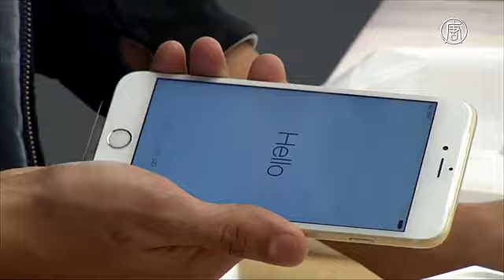В очередях за новыми iPhone стояли не только люди, но и роботы (новости)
В очередях за новыми iPhone стояли не только люди, но и роботы. 25 сентября начались официальные продажи новых айфонов 6s и 6s Plus. Пока только в 9 странах мира. Это Австралия, Канада, Китай, Франция, Германия, Япония, Новая Зеландия, а также Пуэрто-Рико, Сингапур и Великобритания.

Поклонники «яблочных» устройств оккупировали входы в фирменные магазины Apple ещё в четверг. Многие готовы были переносить холод всю ночь ради того, чтобы стать одним из первых владельцев заветного айфона.

Это Франция. А это счастливый первый покупатель.

[Джонатан, первый покупатель iPhone во Франции]:
«Я приехал из Бельгии, я живу в небольшой деревне Россиньоль, что на южной границе с Люксембургом. Я приехал вчера в 8:30 вечера. С того времени постоянно стоял в очереди. Провёл здесь всю ночь».

А в австралийском Сиднее в очереди стояли не только люди, но и роботы. Одна из покупательниц прислала вместо себя двухколёсное устройство на радиоуправлении с прикреплённым к нему планшетом. При помощи него общалась с окружающими.

[Люси Келли, покупательница iPhone в Австралии]:
«Мой начальник на работе предложил мне взять одного из роботов и использовать его, чтобы я могла заниматься другими делами. Новые гаджеты мне нравятся. Камера в них должна быть просто превосходной».

В Пекине открытия тоже дожидались сотни покупателей. Правда, не всю ночь.

[Хао Жань, покупатель iPhone в КНР]:
«Я приехал сюда очень рано, но здесь уже было 9 человек, я оказался в очереди десятым. Но всё-таки я в первых рядах, поэтому очень рад. Я пользовался всеми моделями телефонов Apple, они очень хорошие».

Примечательно то, что ещё до открытия официальных продаж в Китае уже можно было купить новые айфоны. Конечно, поддельные. Открыто на витрины их не выставляли, однако по требованию продавцы их выносили. Стоимость подделки – 90 долларов США, в то время как оригинальную модель «яблочных» устройств продают по 955 долларов.

Новые айфоны – такого же размера, как предыдущие версии. При этом у них усовершенствованы камеры, а также появилась новая функция «3D-touch». Она заключается в том, что экран по-разному реагирует на силу касания.

Аналитики говорят, что в этом году в первую неделю продаж с полок магазинов уйдёт от 12 до 13 миллионов айфонов. Это на 2-3 миллиона больше, чем в прошлом году.